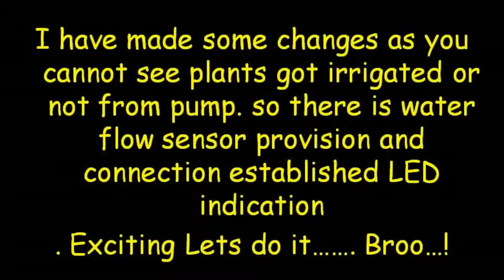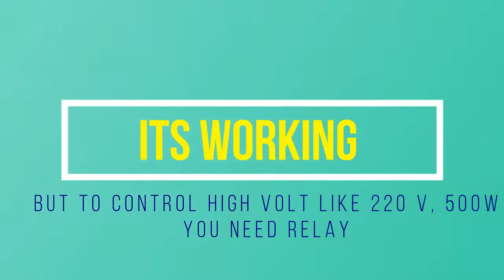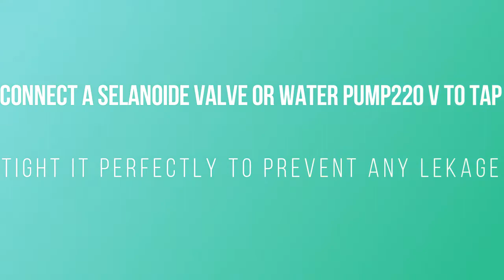NODE MCU part 2 (Watering plant pots), Control Anything from anywhere.. (Watering plants)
In this tutorial you will learn making PCB design for home automation irrigation system, This system help you  when you are out of station, in that case with the help of this system you can irrigate your plants.

let me help you in you projects in return you can help me. Enjoy.